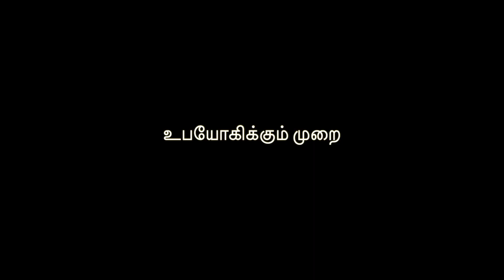இந்த முகம் கழுவும் பொடி "BLACKHEADS, WHITEHEADS & OPEN PORES" நீக்கி, தங்கம் போல் ஜொலிக்க வைக்கும் !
HOMEMADE FACE WASH POWDER IN TAMIL.

1. FLAXSEEDS

2. FLAXSEED MEAL

3. ACTIVATED CHARCOAL POWDER

4. MULTANI MITTI

செய்முறை:

முல்தானி மிட்டி, activated charcoal powder மற்றும் ஆளி விதை பொடி மூன்றையும் ஒன்றாக கலந்து ஒரு பாட்டிலில் பத்திரப்படுத்தி உபயோகிக்கவும்.

என் பெயர் ரம்யா, நான் ஒரு சிறிய கிராமத்தில் வசிக்கிறேன். எங்கள் கிராமத்தில் நாங்கள் பல வருடங்களாக செய்யும் கை வைத்தியம் மற்றும் நான் செய்து பார்த்த அழகு குறிப்புக்கள் ஆகியவற்றை  பதிவு செய்கிறேன்.